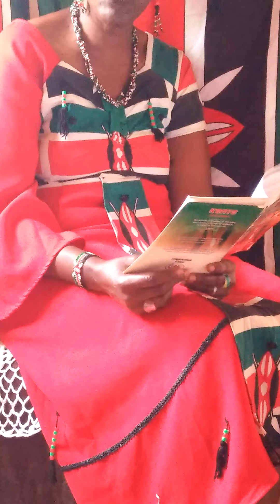Pst. Anne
pastor Anne releasing a prophetic word to the nation of Kenya on 1st June 2020